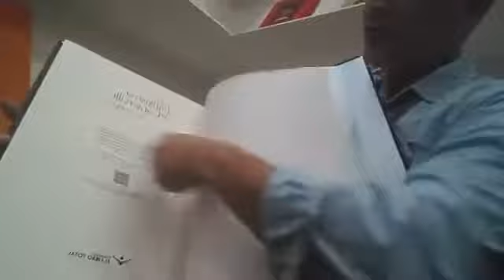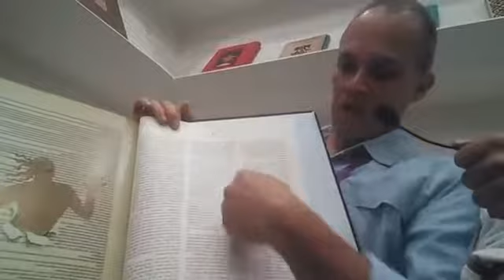Fundación Libro Total FIL 2017 Cultura Permanente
Entrevista FIL Fundación Libro Total